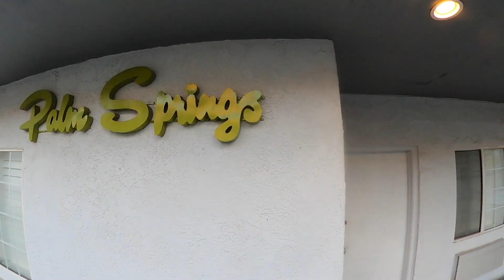Exploring Joshua Tree with my brother